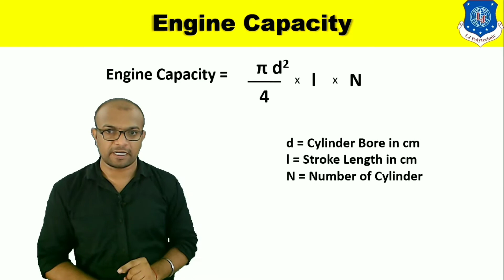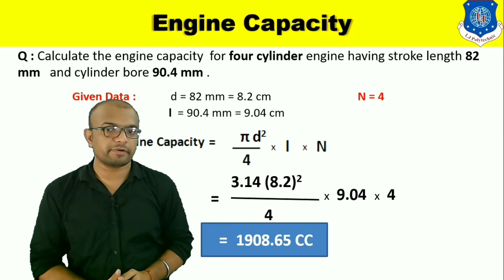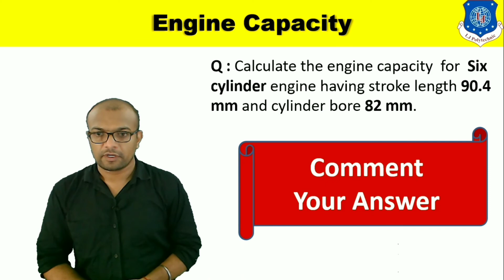Automobile Engine || Engine Capacity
Hello Everyone
Today in this video we will Learn about Engine Capacity.